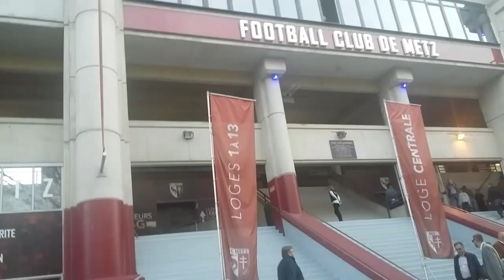FC Metz 1-1 Grenoble foot 38 | 34ème journée Domino's Ligue 2 (pas pour ce soir la Ligue 1 :/ )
Playstation Network : AflaxFootball57